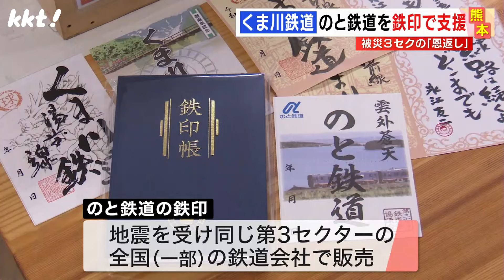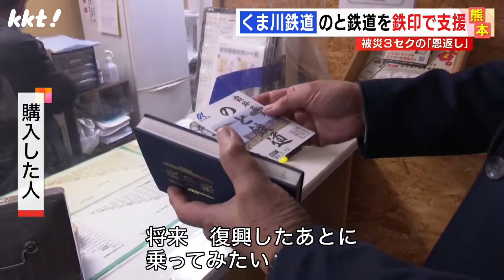【恩返し】くま川鉄道 被災した｢のと鉄道｣を鉄印で支援！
石川県の能登半島にある第3セクター、のと鉄道は、1月1日に発生した地震で線路が歪むなどして全線運休を余儀なくされ、今も一部区間が運休しています。
のと鉄道の鉄印は、地震を受けて、同じ第3セクターの全国の鉄道会社で販売を始めました。
売り上げは、手数料を除いてのと鉄道の支援に充てられるということです。

2024年2月15日　KKTてれビタニュースで放送